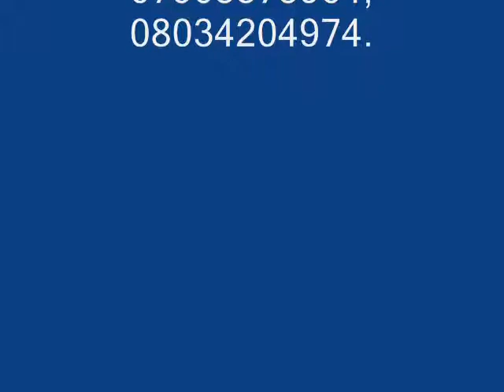B - sala Feut A- cue.D reason Why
The multi talented artist Adejumo Mayowa(B sala) the son of the first comedian in nigeria Sir Moses Adejumo Baba sala.b-sala as besn in the music industry for seven years now.And still coming harder next time
Lanre Oni (A-cue)a United States based rapper, singer and song writer as been in the industry for about two years nw working on his album soon watch out and also watch out for the video.